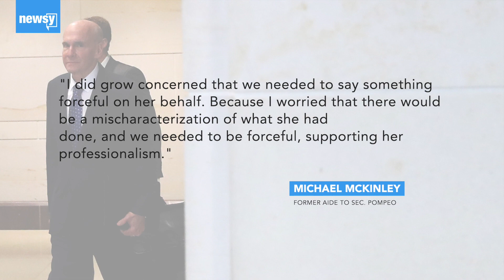McKinley's testimony contradicts Pompeo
Michael McKinley, a former top adviser for Secretary of State Mike Pompeo, sat for a deposition on Oct. 16 in front of dozens of lawmakers.